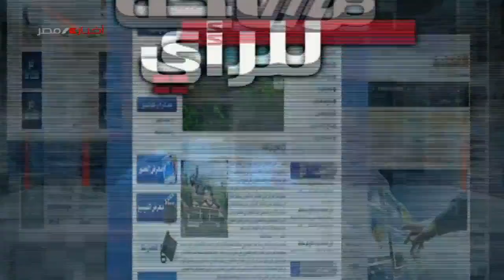مساحة للرأي .. ثمان سنوات من الإنجازات طفرة كبيرة يشهدها قطاع الطاقة 9-6-2022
رئيس التحرير منال جاهين
الضيف ... د. وفاء على استاذ الاقتصاد وخبير أسواق الطاقة ..
ادار الحوار شيرين الوكيل